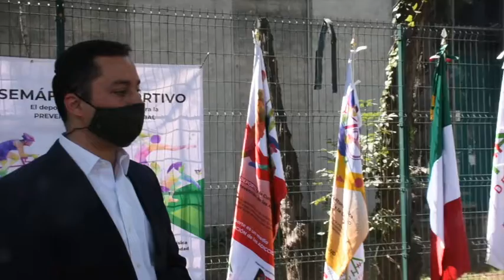Dr. Daniel Aceves Villagrán... La FAHH Deporte instala gimnasios urbanos en la Ciudad de México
La Fundación Alfredo Harp Helú Deporte y el Gobierno de la Ciudad de México, a través del Instituto del Deporte, inauguraron el Gimnasio Urbano para una vida saludable en el deportivo Rosario Iglesias, ubicado en Calzada del Hueso, en la zona de Coapa.
El gimnasio que forma parte de un total de 110 que ha donado la Fundación AHH, cuenta con aparatos para ejercitar el pecho, los brazos, cintura, piernas, hombros; banco de abdominales y elíptica, entre otros aditamentos indispensables para hacer ejercicio de manera disciplinada.
“Los gimnasios urbanos representan una alternativa sistemática, sencilla, rápida y atractiva para que personas de todas las edades puedan realizar actividad física, cerca de sus labores cotidianas, en beneficio de su salud”, destacó el medallista olímpico de Los Ángeles 1984 en lucha grecorromana, Daniel Aceves Villagrán, quien estuvo acompañado por el director del Instituto del Deporte, Rodrigo Dosal.
Añadió que los gimnasios fomentan armonía mediante la promoción de la activación física, el deporte y la recreación, actividad fundamental mediante la cual la población mejora su calidad de vida.
Estos aparatos pueden instalarse en espacios públicos, cerrados o abiertos, explanadas, parques, unidades habitacionales camellones y centros deportivos de colonias, barrios y pueblos como ya lo existen en prácticamente toda la Ciudad de México desde hace unos años.
Están diseñados para fortalecer los principales grupos musculares, así como las capacidades cardio-respiratorias, de forma organizada y sistemática, teniendo como finalidad que todas las personas tengan acceso a esta actividad.